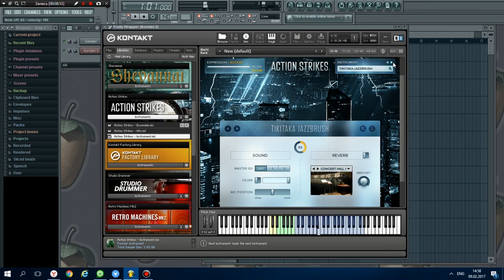Аction Strikеs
Компания Native Instruments выпустила ACTION STRIKES - интуитивный оркестровый
перкуссионный инструмент для создания ритмов для кинематографа при помощи 12 уникальных
ансамблей, 65 отдельных инструментов и 12 наборов single hit - все с функциями контроля
в реальном времени. Этот инструмент для Kontakt 5 был создан совместно с компанией
Dynamedion, которая известна, в частности, по работе над инструментом ACTION STRINGS.

ACTION STRIKES оснащен усовершенствованным интерфейсом, специально спроектированным
для создания оркестровых пьес для кино, телевидения и компьютерных игр. 12 тщательно
подобранных ансамблей обеспечивают фирменный звук, подходящий для различных жанров фильма.
Верхние, средние и нижние секции разных ансамблей могут быть смешаны и подобраны,
давая в итоге более 1700 тембровых вариантов.

Разработчики ACTION STRIKES сфокусировали внимание на простоте в использовании и эффективном рабочем процессе. Акценты контролируются левой рукой, а правая рука выбирает вариаций. Колесо модуляции регулирует динамику - от тихого шепота до громкого фортиссимо - в то время как тоновое колесо управляет силой акцента.